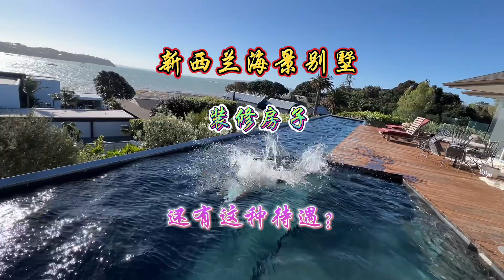给新西兰洋人房主装修海景别墅，竟然还有这种待遇，你敢信？新西兰生活